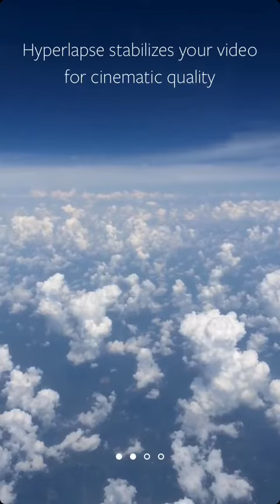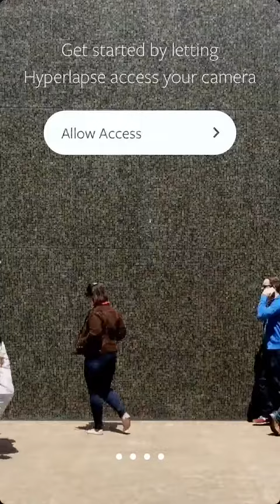Hyperlapse on Instagram